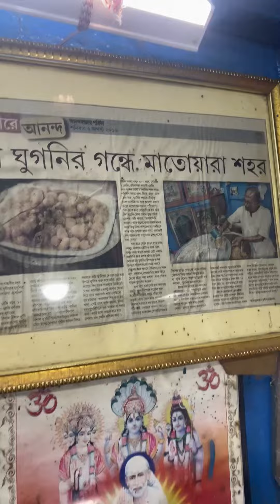60 বছরের বিখ্যাত কৃষ্ণনগরের সুধীরের ঘুগনিFoodie